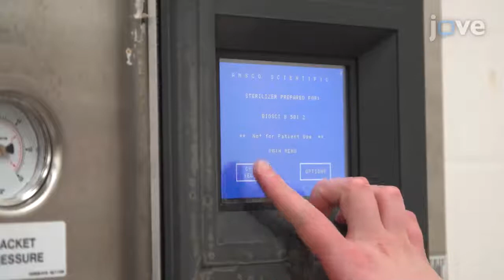Settling Rate of Clay/Cyanobacterial Floccules Determination | Protocol Preview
Determination of the Settling Rate of Clay/Cyanobacterial Floccules -  a 2 minute Preview of the Experimental Protocol

Tiffany Playter, Kurt Konhauser, George W. Owttrim, Denise S. Whitford, Tyler Warchola, Cheryl Hodgson, Aleksandra M. Mloszewska, Bruce Sutherland, J.-P. Zonneveld, S. George Pemberton, Murray K. Gingras
University of Alberta, Department of Earth and Atmospheric Sciences; University of Alberta, Department of Biological Sciences; Simon Fraser University, Department of Earth Sciences; University of Toronto, Earth Sciences Department;

The interaction and sedimentation of the clay and bacterial cells within the marine realm, observed in natural environments, can be best investigated in a controlled lab environment. Here, we describe a detailed protocol, which outlines a novel method for measuring the sedimentation rate of clay and cyanobacterial floccules.